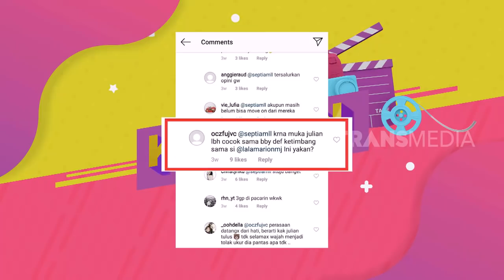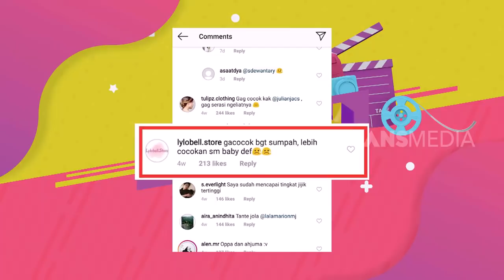WAH, JULIAN JACOBS GOMBALIN ANGELA LEE! | KEPOIN (21/03/19) Part 2